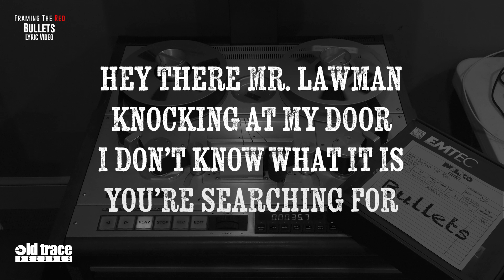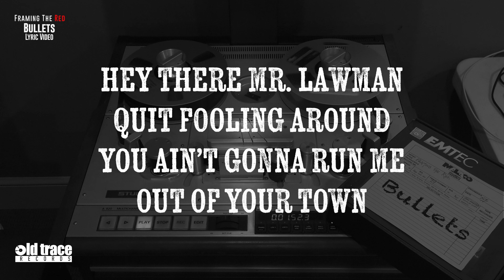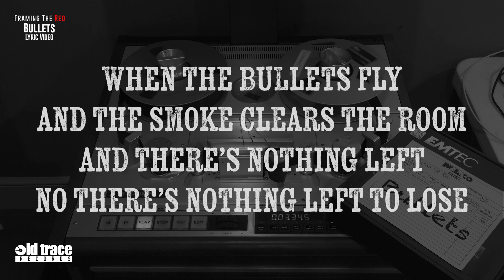Framing The Red - Bullets (Lyric Video)